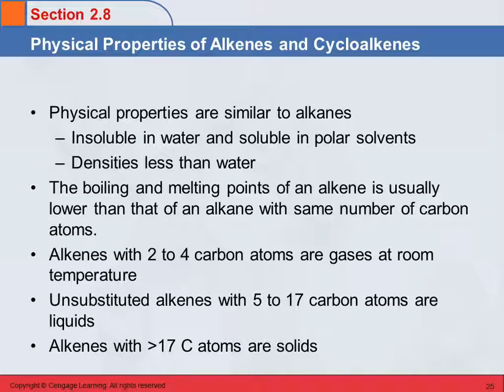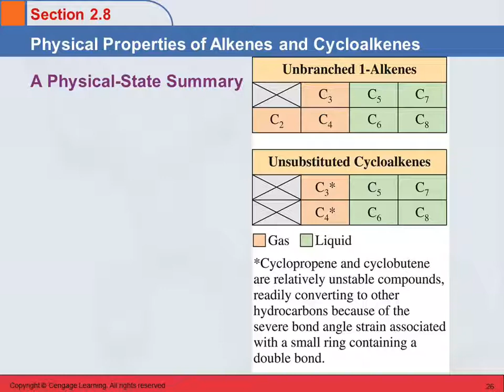3B 2.8 Physical Properties of Alkenes & Cycloalkenes